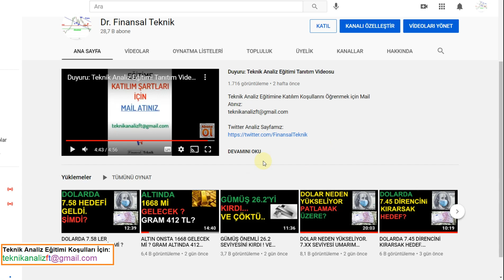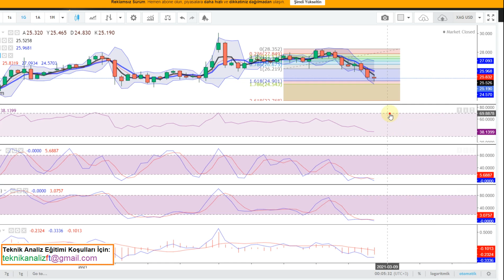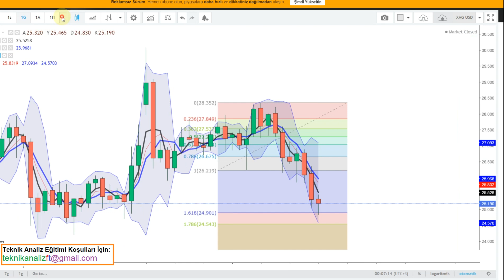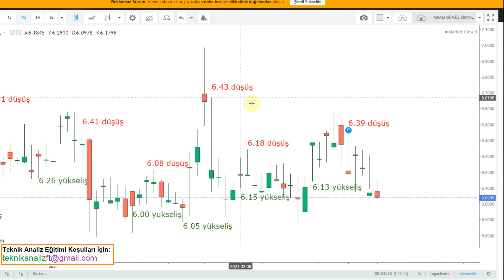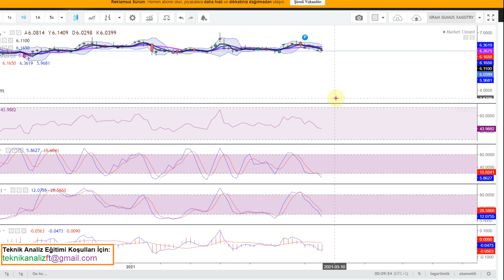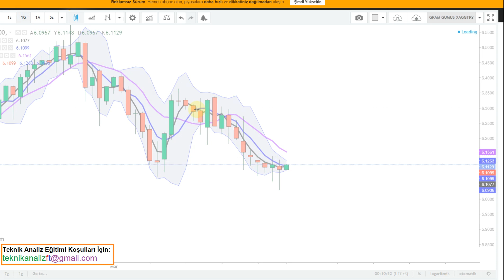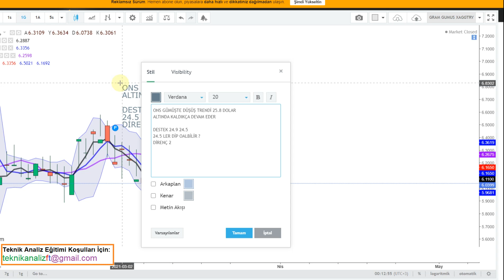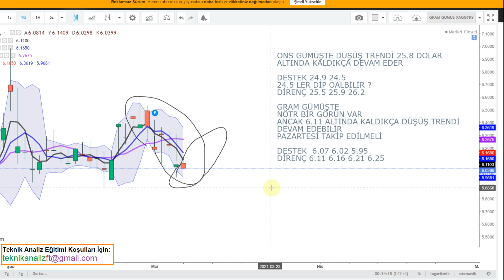GÜMÜŞ HALEN ZAYIF 25.8. PAZARTESİ SALI YÜKSELİŞ DENEMESİ OALBİLİR.